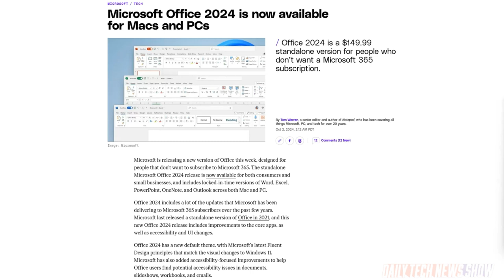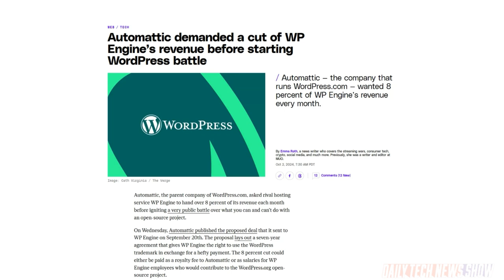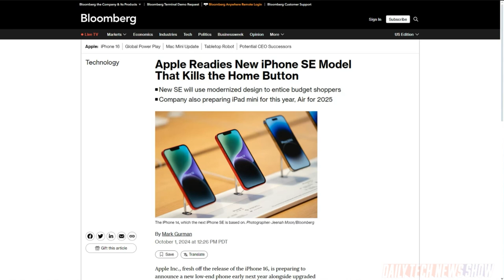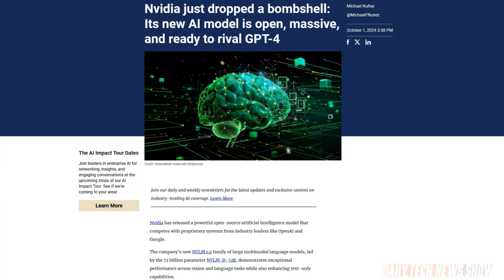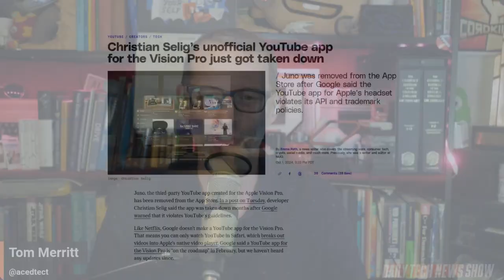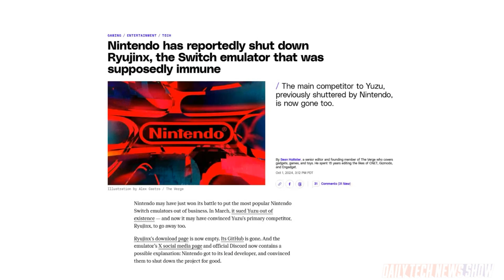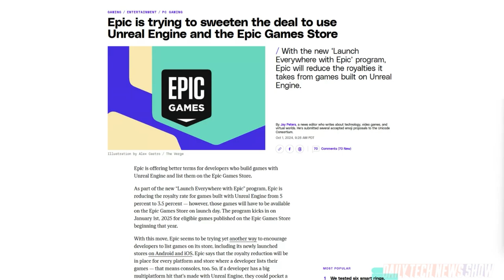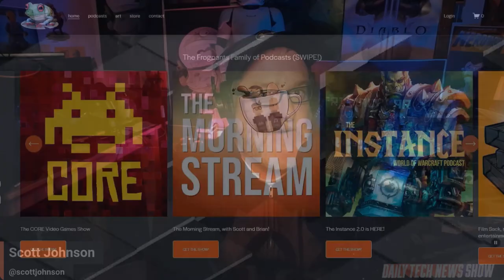Epic Wants to Be Everywhere - DTNS 4867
Will Epic’s reduced royalty rates for developers using the Unreal Engine pay off? Plus Charter cable will distribute Comcast’s Peacock to its cable TV customers at no extra charge. And Apple takes down Juno’s third-party YouTube app for the Vision Pro and the Switch emulator, Ryujinx, from the app store.

Today’s guest:
Scott Johnson

Next guest:
Justin Robert Young